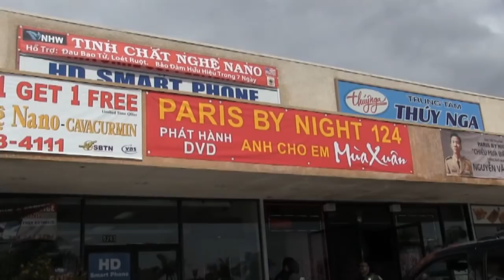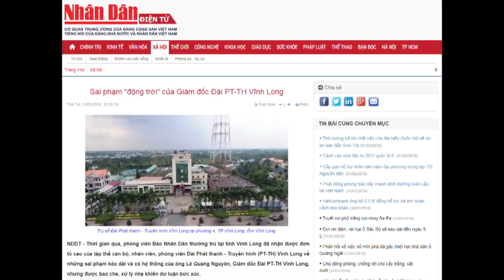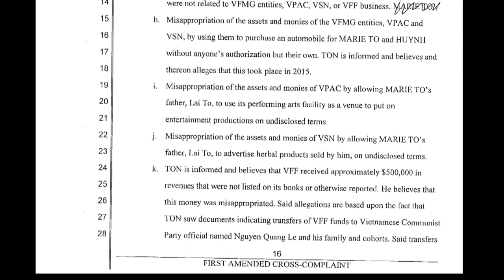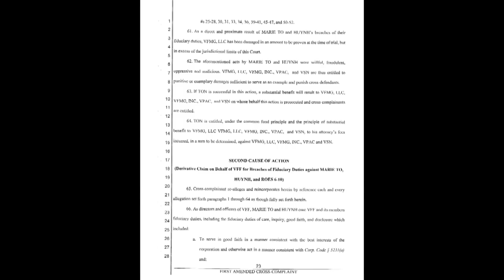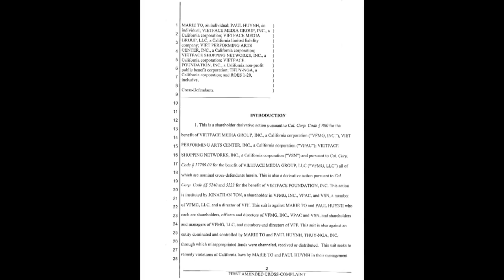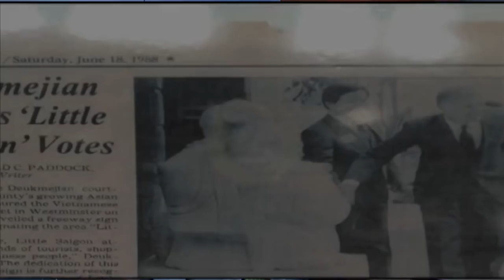MOI TUAN MOT VAN DE 2018 03 15 PART 1 4 LS DO PHU VU KIEN VIETFACE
MOI TUAN MOT VAN DE 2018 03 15  LS DO PHU VU KIEN VIETFACE